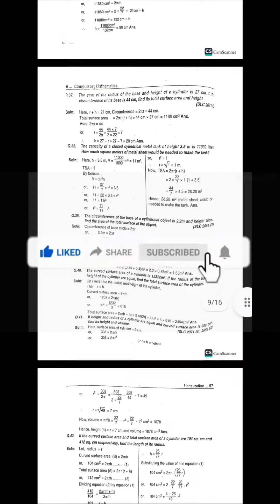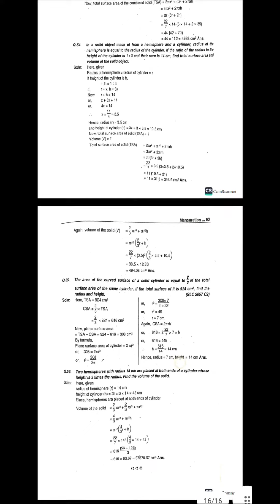Sphere & Cylinder || SEE || class 10 || SEE important SEE Q&A अनिवार्य गणित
NEPAL CASEAR
DMSS STUDY